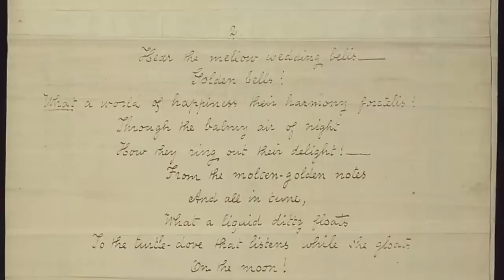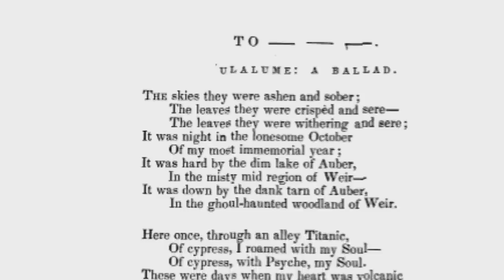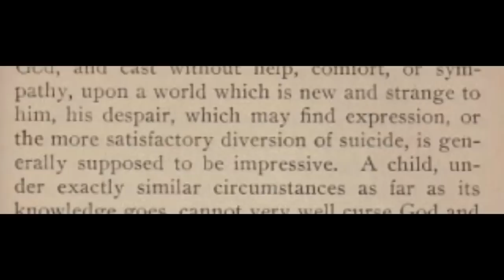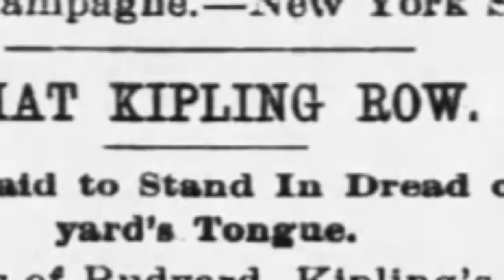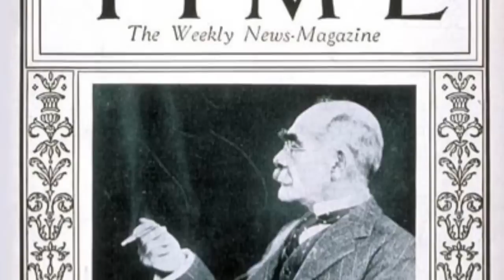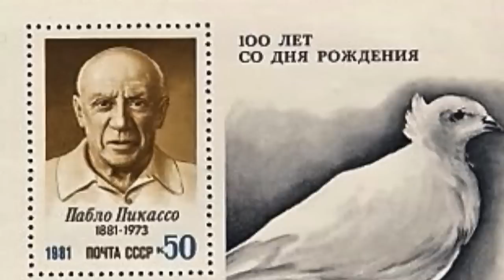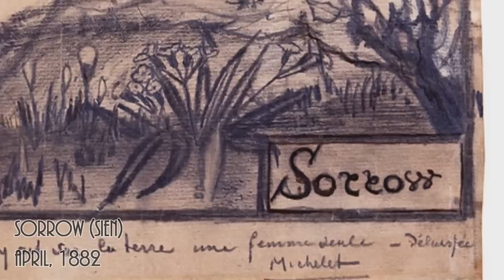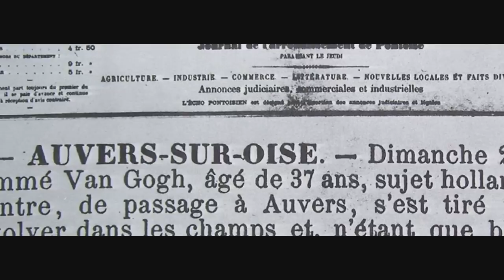Best of: Artists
Enjoy these four classic episodes about the lives of great artists.  Nearly a full hour of the History guy.

00:00  -  The Loves and Death of Edgar Allan Poe.
13:30  -  The Tragic Life of Rudyard Kipling
27:46  -  Picasso's Many Muses
42:05  -  In His Brother's Shadow: Theo van Gogh